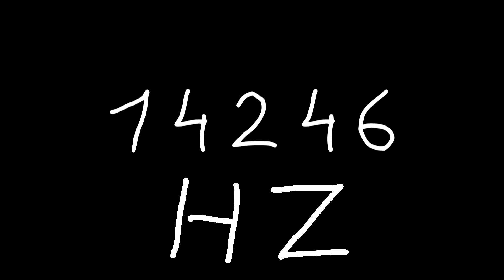14246 hz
Just sound.

chords
sounds
noise
tone
noises
tones
audio
wave
waves
sin
sine
sinus
sinoid
heart
heartbeat
resonancy